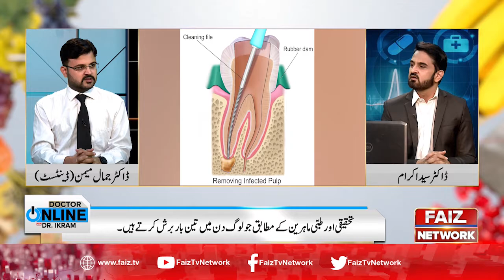Dr Online |What effect does seafood and fruit have on teeth health? | 10 March 2021 | Faiz Tv